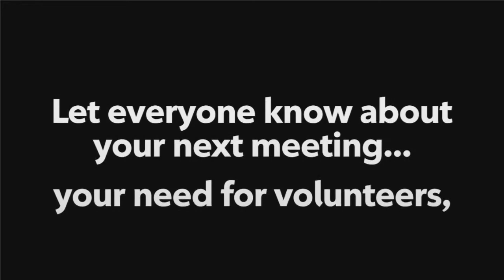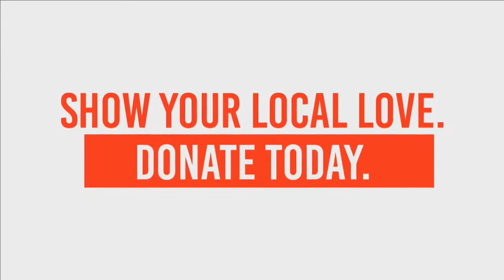At the Cottage with Chef D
Off to the cottage! Chef D has guests from Waterloo Brewing to help him cook on the BBQ.